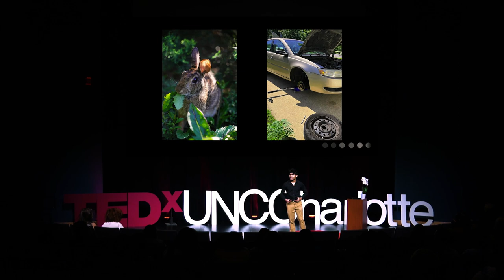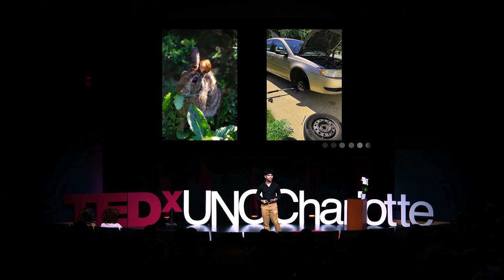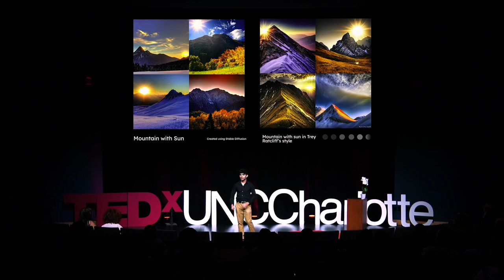The Art of Photography in an AI-Powered World | Manav Majumdar | TEDxUNCCharlotte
We live in a world with supercomputers in our pockets and AI that can generate photography. The field of photography has undoubtedly been impacted by AI. Manav Majumdar explores this relationship and shares how art is still integral to photography, even in a technology-centered world.  Manav Majumdar is a UNC Charlotte student majoring in business analytics and computer science, but in his heart he is a photographer. Manav has been doing photography for over 6 years and has worked with almost every element of photography. Photography has become a consistent passion since he first laid hands on a camera. This talk was given at a TEDx event using the TED conference format but independently organized by a local community.